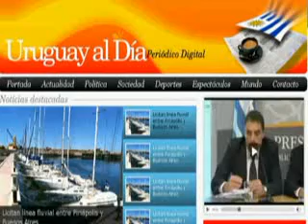Rocha, trasladan presos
Trasladan presos. Informe de Gerardo Martinez
las noticias